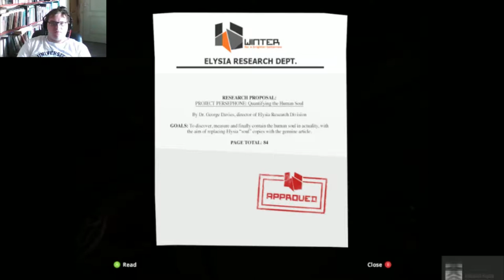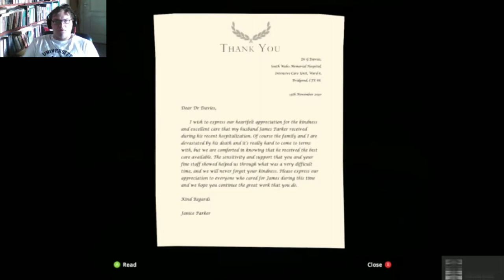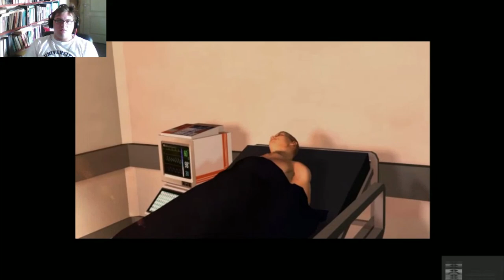Rewind Plays Soul Axiom: Morgue Burst